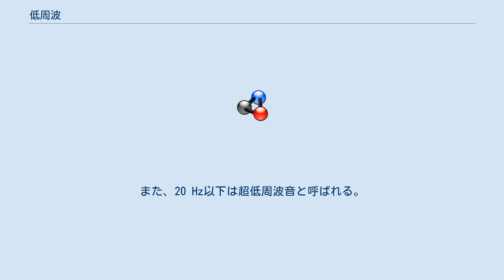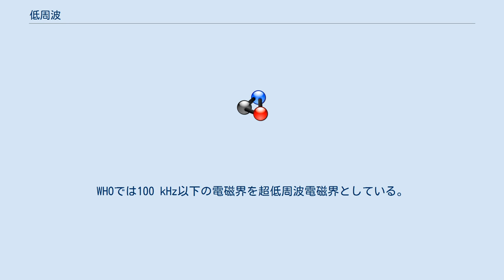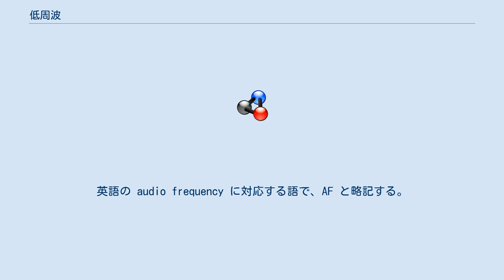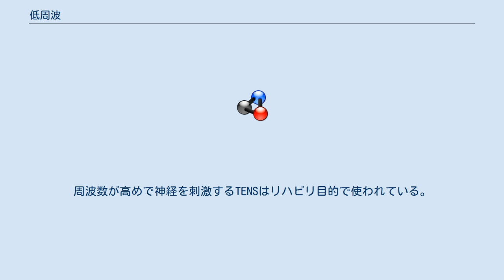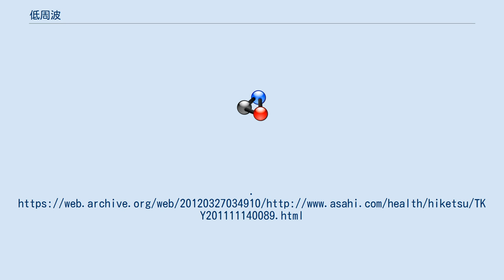低周波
低周波（ていしゅうは）とは、波動や振動の周波数（振動数）が低い（小さい）こと。
または周波数の小さい音波、電波や交流を指す。
 音での低周波の定義として、100 Hz以下は低周波音と呼ばれる。
また、20 Hz以下は超低周波音と呼ばれる。
 自然科学では低周波地震が知られている。
低周波地震は1 Hzから2 Hz程度の地震のことである（通常の地震は10から20 Hz程度）。
地震の規模はM1～2程度である。
低周波領域の地震は規模に比して震動がゆっくりしているのが特徴で、震動の周期が長いため長周期地震とも呼ばれる。
発生地点が浅い場合と深い場合で分類されている（浅部・深部）。
火山性の地震の特徴としてもみられる。
また、継続時間が長くなってM3～4程度と若干規模が大きくなる超低周波地震も存在する。
同じく低周波領域で起こるもので、1秒間に小刻みに揺れる低周波微動や通常の地震によるプレートすべりに比べ遥かに遅い速度（長時間）で滑るゆっくりすべり（スロースリップまたはゆっくり地震とも）、震動の大きさに比して大きな津波が発生する津波地震との関連が指摘されている。
 低周波電磁界の健康や機器への影響についての研究がされているが、環境電磁工学では低周波電磁界のはっきりとした定義はない。
WHOでは100 kHz以下の電磁界を超低周波電磁界としている。
日本国の電波法では10 kHzを超える電界・磁界が人体に与える強度の値を定めている。
 はっきりとした定義はないが、およそ、音声周波数帯域（可聴域 20 Hzから20 kHz程度）より低い周波数から、音声周波数帯域より少し高い周波数の電気信号を指す。
つまり、およそ数十キロヘルツ以下の周波数の交流信号のことである。
英語の audio frequency に対応する語で、AF と略記する。
 しかし、同一の周波数であっても、無線通信の搬送波として使用される場合は高周波と呼ぶのが一般的である。
たとえば、10 kHzのオーディオ信号は低周波であり、超長波として無線通信に用いられる場合は高周波と呼ぶのが一般的である。
 リハビリやペインクリニックにおいて物理療法として用いられる低周波治療器、あるいは低周波通電療法のことを単に低周波と呼ぶことがある。
肌に当てた導子と呼ばれる2個以上の端子の間に、弱いパルス波電流を流す。
周波数が1～2 Hzは肩こり、100～150 Hzは腰痛の治療に用いられる。
周波数が高めで神経を刺激するTENSはリハビリ目的で使われている。
出力を強くしたものが、バラエティ番組等で罰ゲームとして使用されることもある。
 また電気パルスで筋肉を刺激するEMSは、スポーツ選手の効率的な筋力トレーニングとして効果が実証されているが、脂肪を減らす効果はないため痩身には効果が薄い ^ スロー地震とは（G-NEToffice） ^ ゆっくり滑る地震解明＝プレート境界で発生－海洋機構など（時事通信 2012年5月7日） ^ 電波法では、「高周波利用設備」の定義の中で10 kHz以上を高周波としている。
 ^ “電気で筋肉を刺激するＥＭＳマシン　筋肉は増、やせは期待薄”. asahi.com (朝日新聞社). (2011年11月15日). オリジナルの2012年3月27日時点におけるアーカイブ。